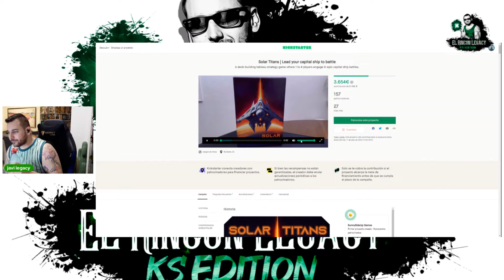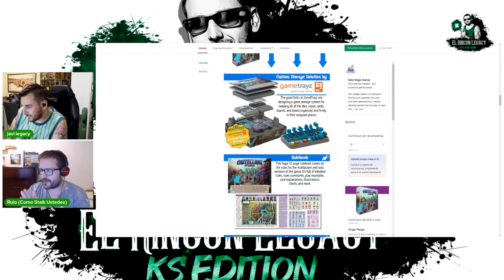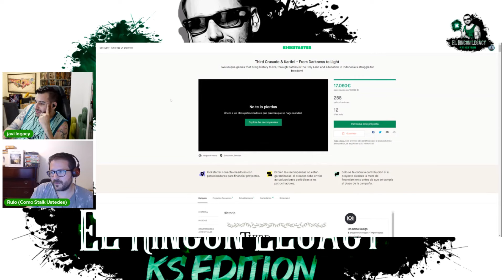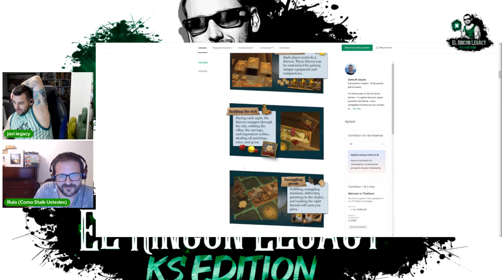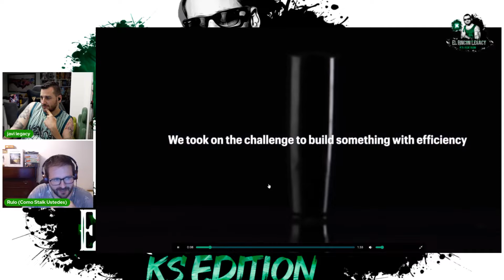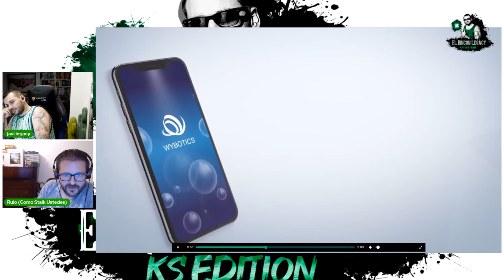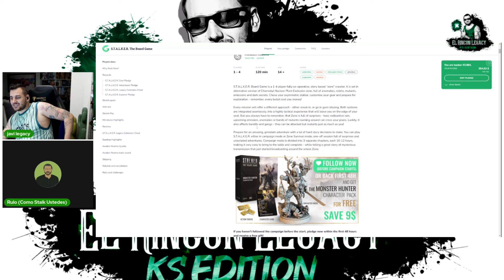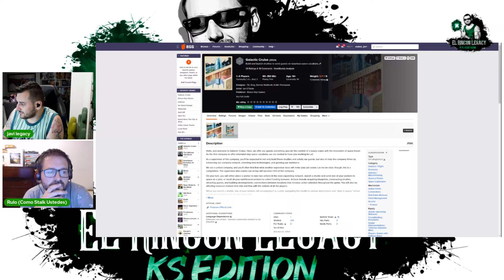KS Edition 3x27 Stalkerrrr